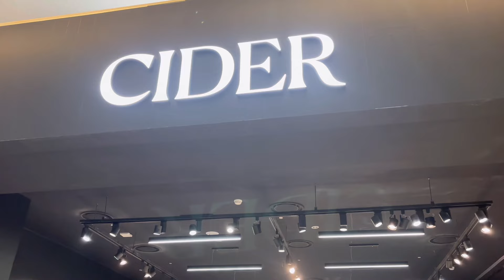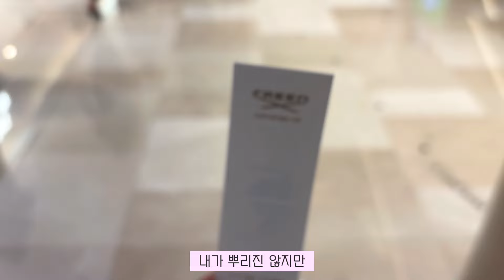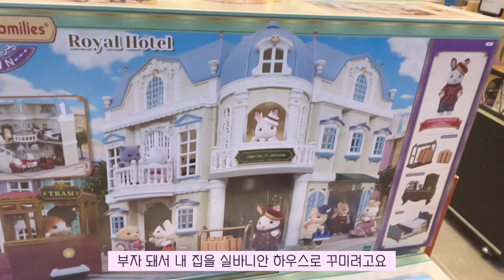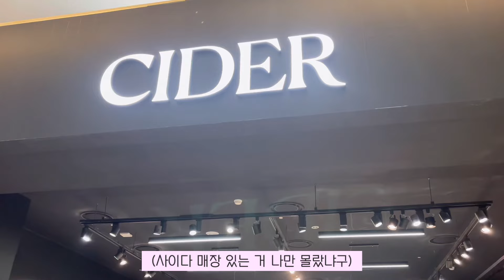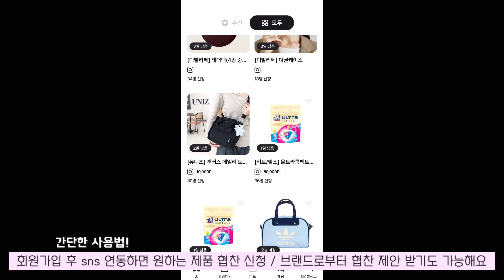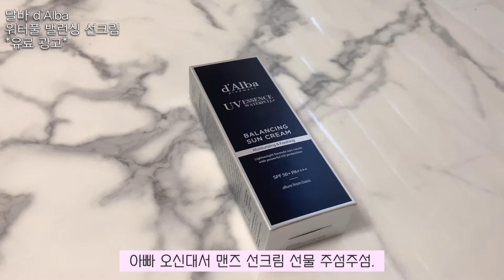파워 I의 주말 나들이 VLOG (눈치 혼밥👀 잠실 롯데몰. 실바니안. 뷰티 디바이스. 이너뷰티. 인플루언서 협찬 플랫폼 레뷰셀렉트)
*샹테카이, 달바, 메이크온, 에버콜라겐, 레뷰 셀렉트의 광고를 포함합니다. *

sz_roa

로아 RoA

🎀 달바 d'Alba
달바 워터풀 밸런싱 선크림 d'Alba Waterful Balancing Sun Cream

👛 샹테카이
저스트 스킨 35g

🎀 메이크온
스킨 라이트 테라피 3

👛 에버콜라겐
에버콜라겐 타임비오틴 핏

* 제품은 뉴트리 커뮤니티 활동으로 지급 받았습니다.*